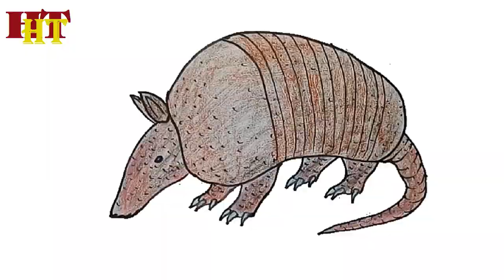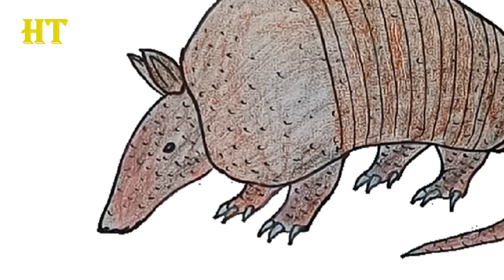How to Draw an Armadillo step by step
How to Draw an Armadillo step by step easy